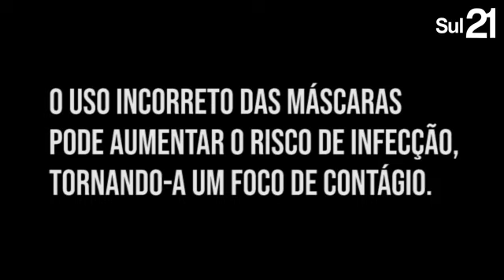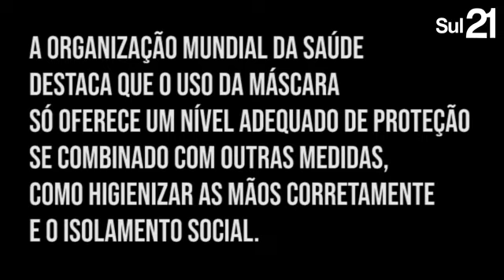Como usar máscaras de proteção corretamente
O uso incorreto das máscaras de proteção pode aumentar o risco de infecção, tornando-a um foco de contágio.  A Organização Mundial da Saúde (OMS) destaca que o uso da máscara só oferece um nível adequado de proteção se combinado com outras medidas, como higienizar as mãos constantemente e o isolamento social.